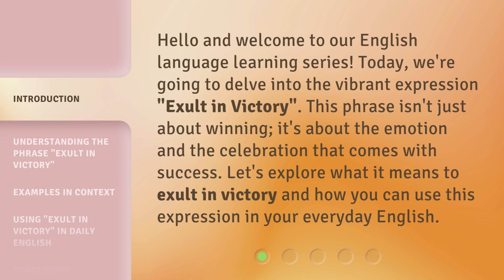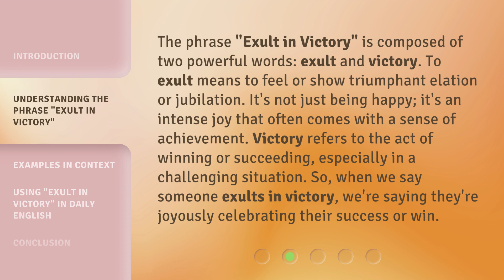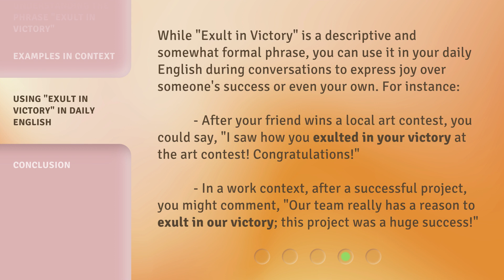Exult in Victory: Celebrating Success in English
00:00 • Introduction - Exult in Victory: Celebrating Success in English
00:33 • Understanding the Phrase "Exult in Victory"
01:08 • Examples in Context
01:43 • Using "Exult in Victory" in Daily English